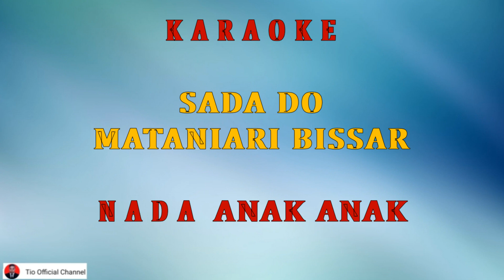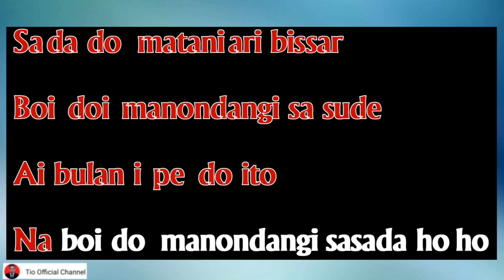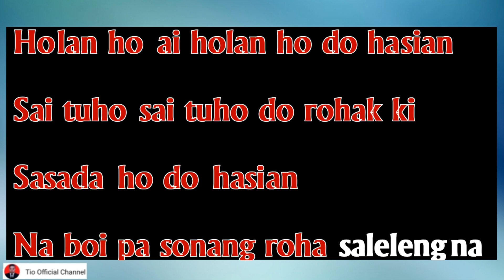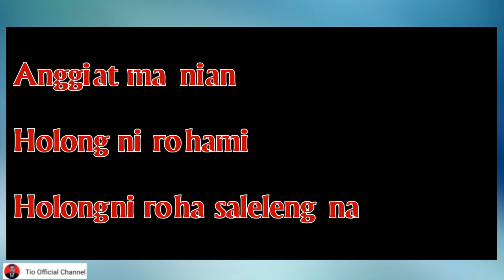Sada Do Mataniari Bissar Karaoke Nada Anak Anak/Anak Kecil|Cipt. Bachtiar Panjaitan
Judul : Sada Do
Cipt : Bachtiar Panjaitan (Izin Banganda)
Dipopulerkan Oleh : Marsada Band
Youtube Original :

Lagu karaoke Sada Do Mataniari Bissar

Terima Kasih...